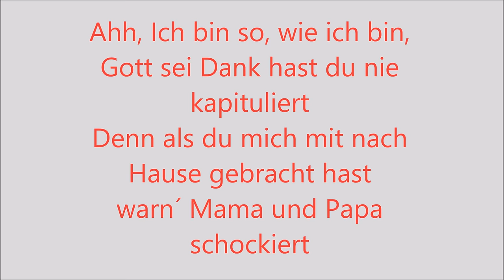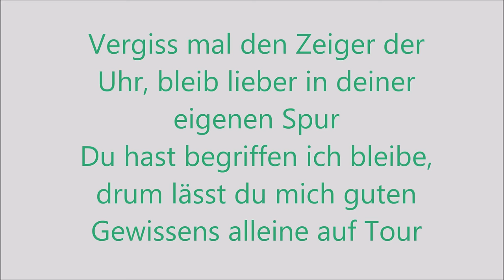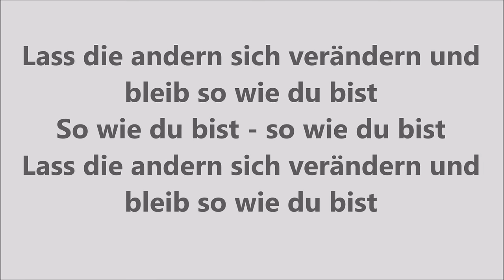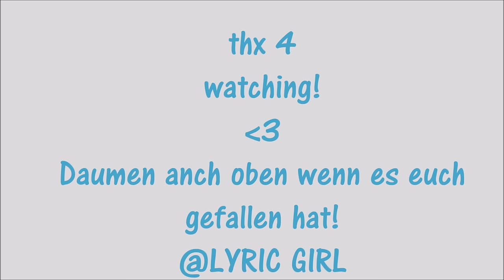So wie du bist - MoTrip (feat. Lary) LYRICS | LYRIC GIRL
Erstes Lyrics-Video auf meinem Kanal! :)

So wie du bist - MoTrip (feat. Lary)  LYRICS

LYRIC GIRL